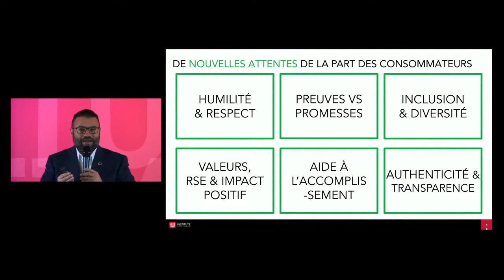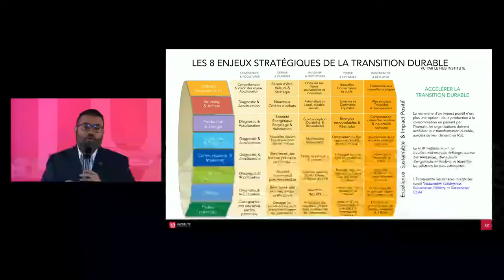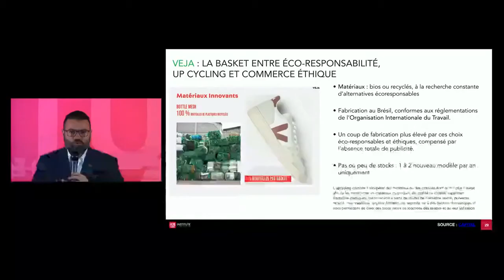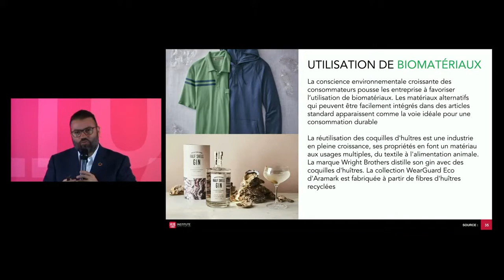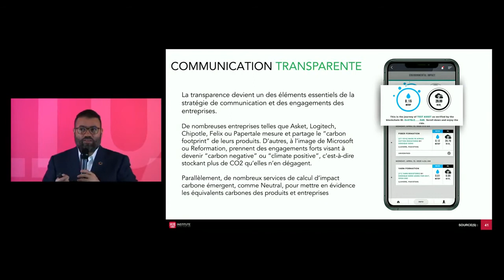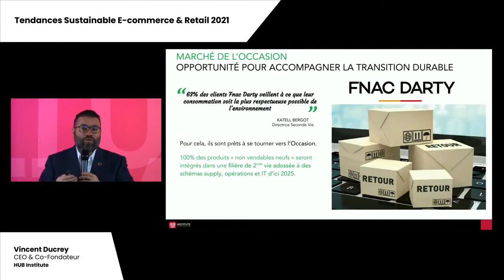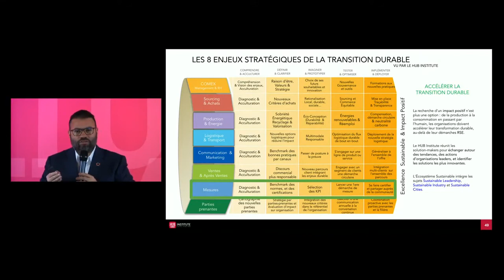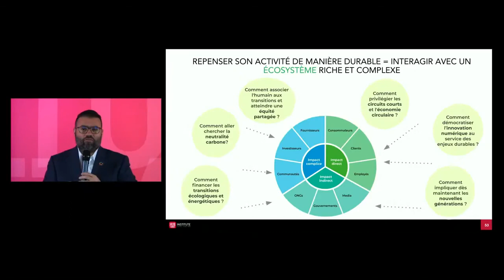Tendances Sustainable E-Commerce & Retail 2021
Vincent Ducrey, cofondateur et CEO du HUB Institute, ouvre la deuxième journée du HUBDAY Future of Retail and E-Commerce en partageant quelques tendances de développement durable qui s’illustre dans le secteur du e-commerce et du retail en 2021.